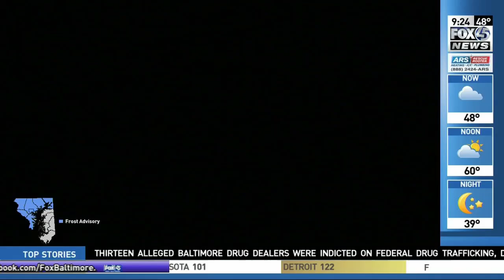2017 Greek Festival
The 2017 Greek Festival is this weekend October 27th - 29th